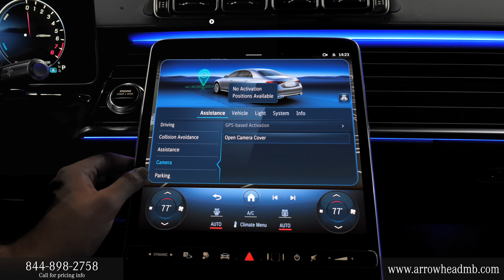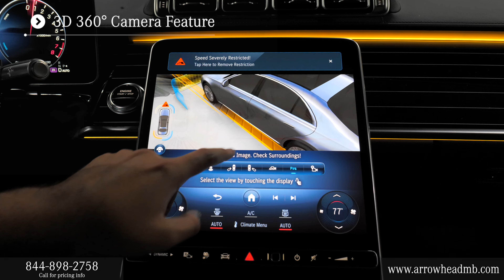New Hybrid Electric 2024 Mercedes-Benz S-Class S 580e 4MATIC® Sedan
Contact Mercedes-Benz of Arrowhead today for information on dozens of vehicles like this Hybrid/Electric Obsidian Black Metallic 2024 Mercedes-Benz S-Class S 580e 4MATIC Sedan with Black interior. You can find this new 2024 Mercedes S580e here in Peoria Arizona near Phoenix and North Scottsdale AZ.

2024 Mercedes-Benz S 580e Sedan review chapters:
00:00 | Front Grille, Engine and Driver Steering
00:30 | Driver Interior, Seating and Door Features
01:10 | Sunroof and Passenger Area
01:30 | Touchpad Display, Display Rear Camera
02:02 | Exterior Walkaround, Lights and Mirrors, Trunk Area

This 2024 Mercedes-Benz S 580e Sedan interior specs and exterior features from Mercedes-Benz includes: MOBILE CHARGING FLEX CABLE ALL SEASON TIRES WARMTH & COMFORT PACKAGE Cooled Rear Seat(s) Heated Rear Seat(s) Heated Steering Wheel Seat Memory Rear Bench Seat WHEEL LOCKING BOLTS Wheel Locks ALL-SEASON FRONT WHEELS: 19" AERO 10-TWIN MULTISPOKE ANIMATED LED LOGO PROJECTOR LUXURY LINE FIRST AID KIT PIANO LACQUER FLOWING LINES TRIM BLACK, NAPPA LEATHER UPHOLSTERY Leather Seats OBSIDIAN BLACK METALLIC REAR DECK SPOILER IN BODY COLOR Rear Spoiler *Note - For third party subscriptions or services, please contact the dealer for more information.* Today's luxury vehicle is not just about opulence. It's about a perfect balance of performance, comfort and attention to detail. This 2024 Mercedes-Benz S-Class S 580e 4MATIC Sedan is the perfect example of the modern luxury. When driving an all wheel drive vehicle, such as this Mercedes-Benz S-Class S 580e 4MATIC Sedan, superior acceleration, traction, and control come standard. Added comfort with contemporary style is the leather interior to heighten the quality and craftsmanship for the Mercedes-Benz S-Class S 580e 4MATIC Sedan. Where do you need to go today? Just punch it into the on-board navigation system and hit the road.  STK - A15443